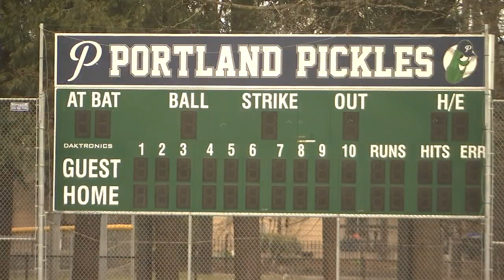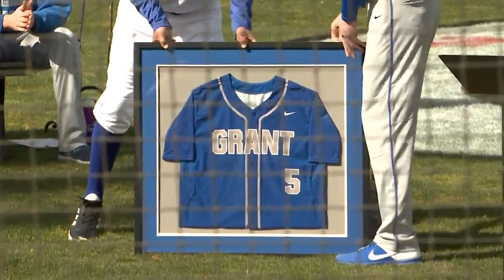Family, friends celebrate the life of baseball star Grant Fisher